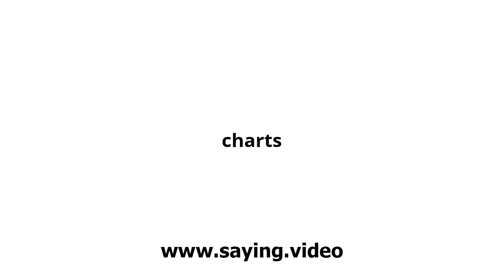How to say charts in English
A short video showing how to pronounce charts.